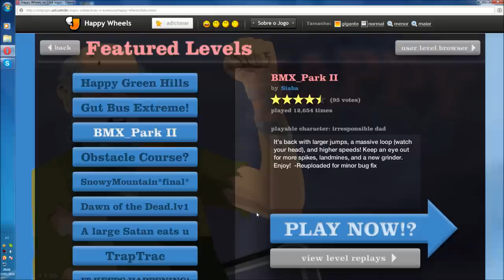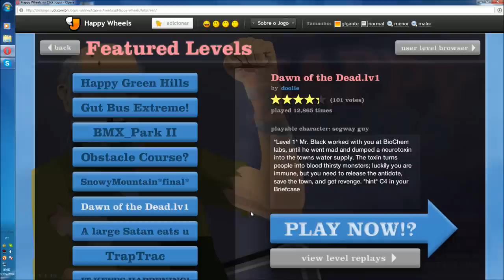Heppy Wheels jogo sangrento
Se gostou do vídeo clica em gostei e adicione aos favoritos, se não gostou, deixe sua opinião, crítica e sugestão sobre os vídeos nos comentários.